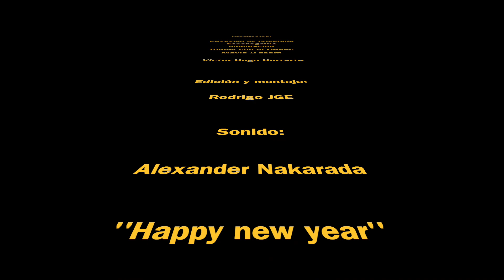ASTRO El Salvador l Asociación Salvadoreña de Astronomía l Observatorio Astronómico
-Asociación Salvadoreña de Astronomía ASTRO El Salvador (Observatorio Astronómico Dr. Prudencio Llach)
-Desarrollar el estudio de la astronomía en El Salvador, procurando facilitar la práctica y el conocimiento de esta ciencia, proporcionando la correcta y oportuna ...